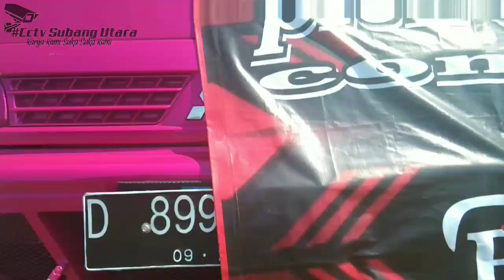Pickup bandung community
Ceper bos ku
Fb:cctv subang utara
Ig:@cctv subang utara
Makasih 🙏